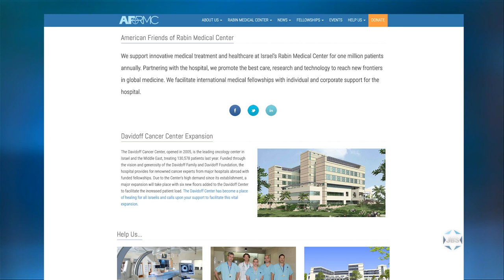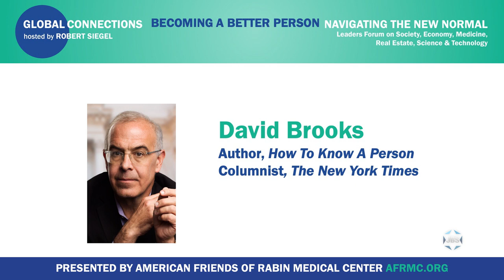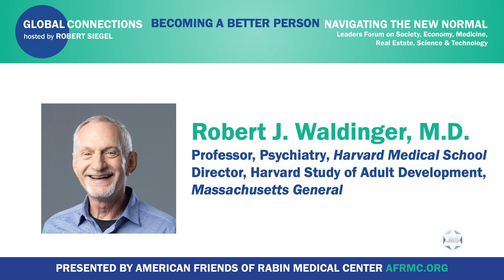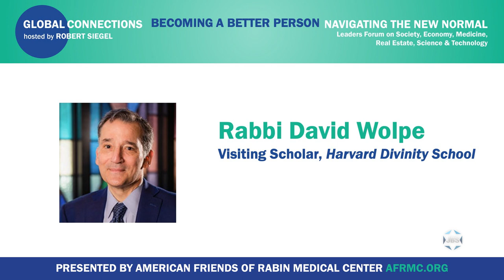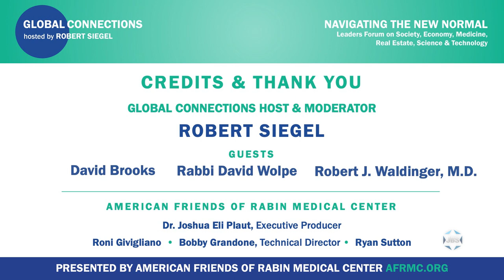Global Connections with Robert Siegel: Becoming a Better Person (AFRMC)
Robert Siegel looks at what constitutes living well in matters of happiness, health faith and service to others with David Brooks (NYT), Robert Waldinger (Harvard Medical School), and Rabbi David Wolpe (Visiting Scholar, Harvard Divinity School)

Discover more JBS!
JBS is a non-profit, Jewish educational television and multimedia channel
made possible by Viewers Like You!
Please help us sustain our programming